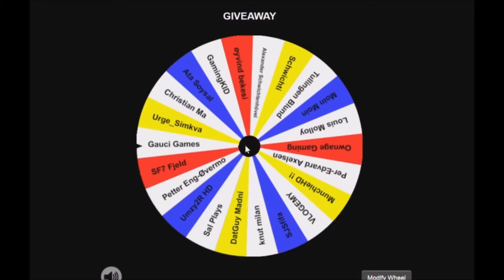100K GIVEAWAY ANNOUNCING THE WINNER FIFA 17